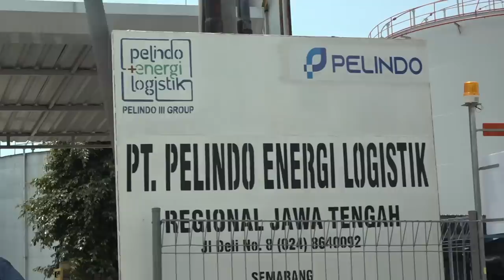REPUBLIK INI TIDAK BECUS NGURUSIN MINYAK GORENG